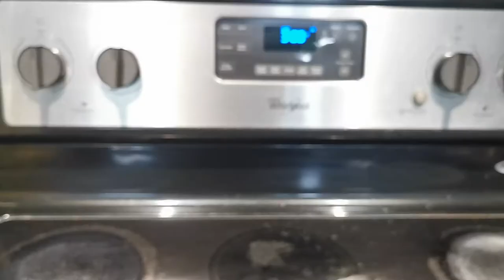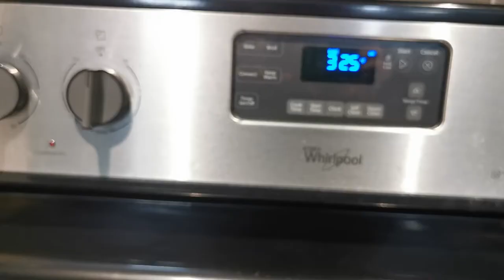Christmas Fruit Cake Recipe in Tamil#PlumCake# Recipe in Tamil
RICH BRITISH PLUM CAKE RECIPE

1)This cake needs no soaking of fruits in rum.
2)It is a instant fruit cake recipe.
3)This is a non alcoholic version.

Ingredients:

Black seedless raisins - 1  cup
Dates - 5
Prunes - 5
Tutti fruity - 2 tblsp
Candied fruits - 2 tblsp
Cashews - 3 tblsp
Flour - 1 1/2 cup
Sugar - 1/2 cup + 1/4 cup for caramel
Water - 1/3 cup
Orange juice from 1
Pumpkin pie spice (optional) - 1 tsp
Ginger powder - 1 tsp
Egg - 2
Vanilla extract -1  tsp
Butter - 100grams